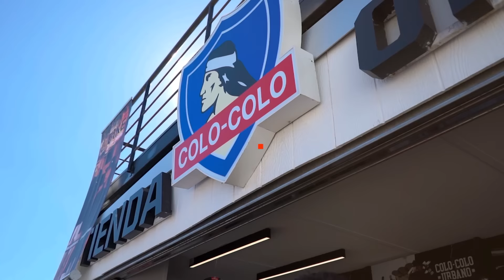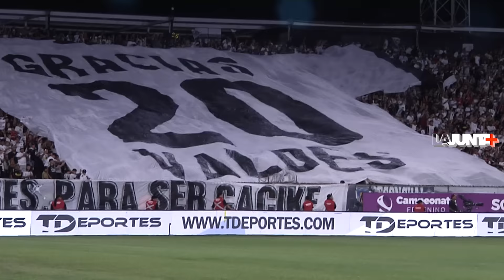El último vuelo de PAJARITO VALDES FT JULIANNO, LOYALTTY, JORDAN, PAREDES, ZAMORANO Y +@LaJuntaPlus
Nos embarcamos en un viaje con Jaime Pajarito Valdes en su noche de despedida del fútbol junto a futbolistas y artistas.